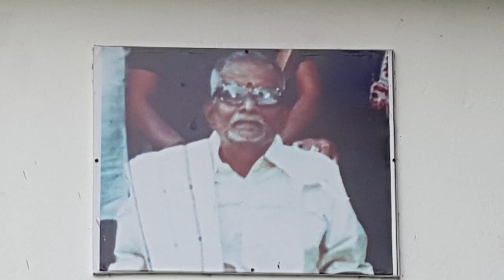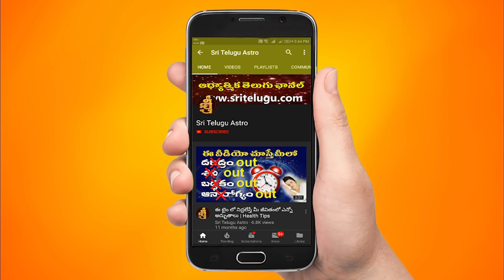Simha Rashi VaraPhalalu ||DECEMBER 18th - DECEMBER 24th|| Weekly Rasi Phalalu|| Sri Telugu Astro